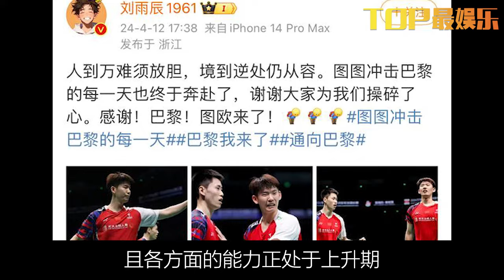15分鐘2金1銀！中國速度：樊振東巴黎封王，體操首金，領跑獎牌榜，原來結局早有安排？樊振東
15分鐘2金1銀！中國速度：樊振東巴黎封王，體操首金，領跑獎牌榜，原來結局早有安排？樊振東